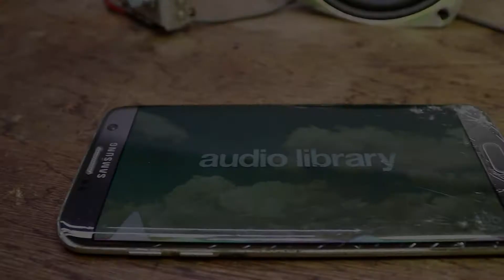DIY Restoration Amplifier from TV main board